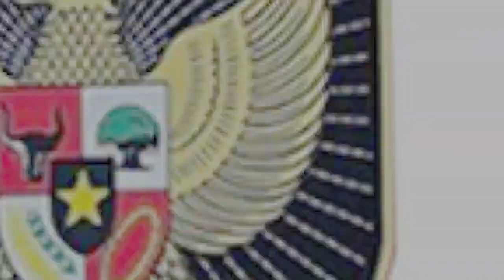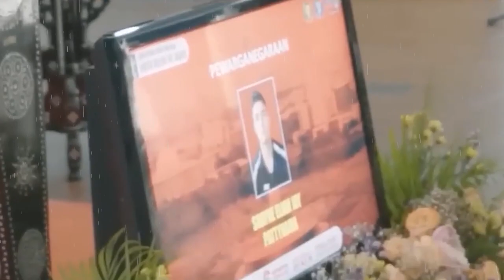MAFIA BOLA AKAN MAMPUZ ! TERBONGKAR , STY BOCORKAN LANGKAH ERICK TOHIR BERANTAS OKNUM-OKNUM JAHAT !